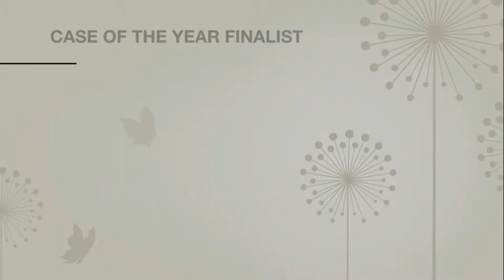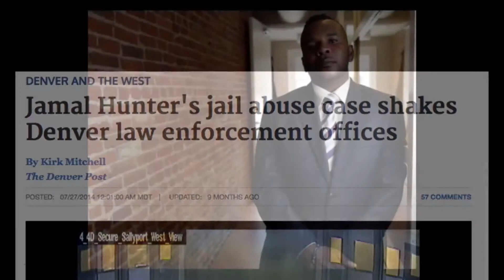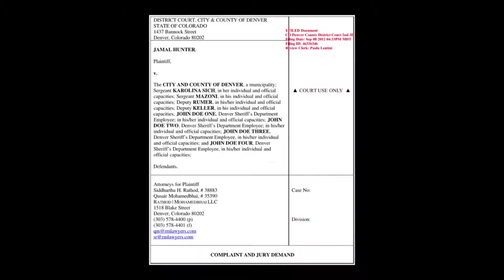Jamal Hunter v City & County of Denver